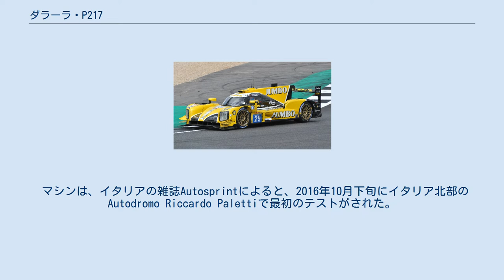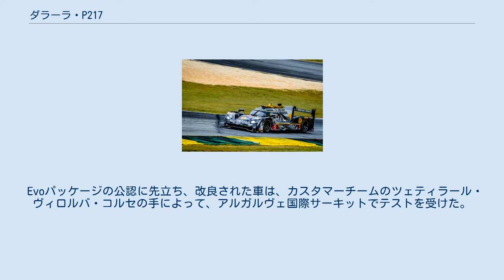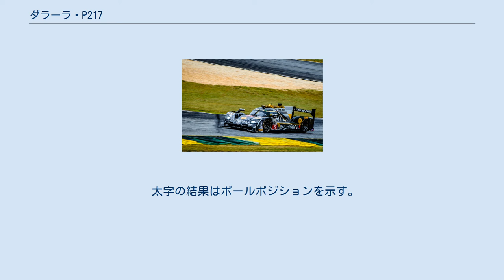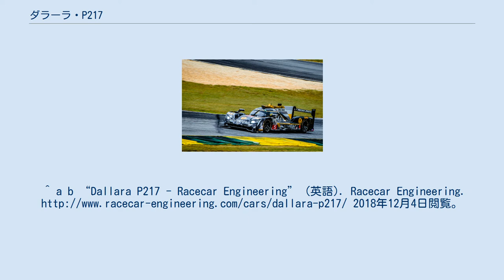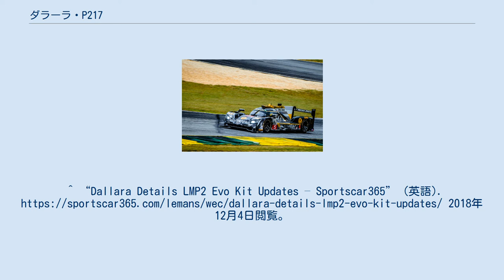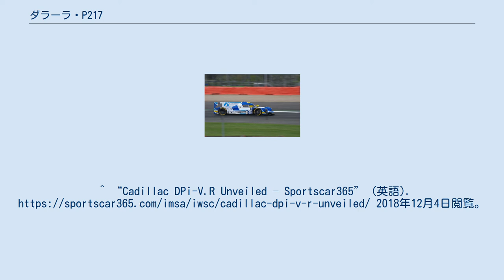ダラーラ・P217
ダラーラ・P217は、2017年FIA / ACO規定のルマン・プロトタイプ(LMP) 2クラスに合わせ、ダラーラによって製造されたプロトタイプスポーツカー。
このマシンは、IMSA ウェザーテックスポーツカー選手権のルマン・プロトタイプ2クラス規定にも適合している。
FIA 世界耐久選手権(WEC)やヨーロピアン・ルマンシリーズでも活躍した。
マシンは、2017年シルバーストン4時間レースでデビューした。
 2017年シルバーストン4時間、ハイクラスレーシング マシンは、ダラーラが2017年からルマン・プロトタイプ2の新車を製造するためのライセンスを受けた4社の内の1社になり、開発された。
これはアウディ・R18TDI以来となるLMPマシンである。
 マシンは、イタリアの雑誌Autosprintによると、2016年10月下旬にイタリア北部のAutodromo Riccardo Palettiで最初のテストがされた。
 2017年シーズン中に、この車はスプリントキットに根本的な問題があることが発見された。
このスプリントキットは、ルマンロードラッグキットとして公認され、引き継がれている。
その結果、ルマンで車のバランスに大きな問題が生じた。
ユノディエールなどのロングストレートでのスピードだけでなく、トラックの曲がりくねったセクションでのペースの欠如も明らかだった。
 この原因は後にスプリッターであることが明らかになった。
その後、車の問題を解決するために、2018年シーズンに向けてEvoキットが取り付けられた。
標準のハイダウンフォースエアロパッケージ用の新しいスプリッターと改良されたルマンロードラッグキッド。
 Evoパッケージの公認に先立ち、改良された車は、カスタマーチームのツェティラール・ヴィロルバ・コルセの手によって、アルガルヴェ国際サーキットでテストを受けた。
 2017年プチ・ル・マン、アクションエクスプレスレーシングのマスタングサンプリングレーシング、キャデラックDPi-V.R このデイトナプロトタイプインターナショナル(DPi)規定のバリエーションモデルは、ゼネラルモーターズ（ブランド名はキャデラック）、及びウェインテイラーレーシングと共同で開発された。
2016年11月30日に発表され、グランダム・シリーズおよびIMSA ユナイテッド・スポーツカー選手権で成功を収めたコルベット・デイトナプロトタイプの後継車。
 GMのLSベースのスモールブロックエンジンを搭載している。
元々はECRエンジンによって設計、開発、製造された6.2L V8エンジンで、6速エクストラック製トランスミッションと組み合わせて600馬力を発生する。
 2017年デイトナ24時間でデビューを果たしたマシンは、ウェインテイラーレーシングとアクションエクスプレスレーシングで1位-2位フィニッシュし、ユナイテッドスポーツカー選手権の全10戦のうち7戦で優勝した。
2018年、エンジンの排気量は5.5L に変更し、再びECRエンジンによって製造され、馬力は580 hpなった。
 太字の結果はポールポジションを示す。
 イタリック体の結果は、ファステストラップを示す。
 イタリック体の結果は、ファステストラップを示します。
^ “Racing Team Nederland Steps Up to WEC – Sportscar365” (英語). 2018年12月4日閲覧。
^ a b “Dallara P217 - Racecar Engineering” (英語). Racecar Engineering. 2018年12月4日閲覧。
^ “Dallara LMP2 Car Breaks Cover – Sportscar365” (英語). 2018年12月4日閲覧。
^ “Dallara, Ups & Downs In LMP – dailysportscar.com”.